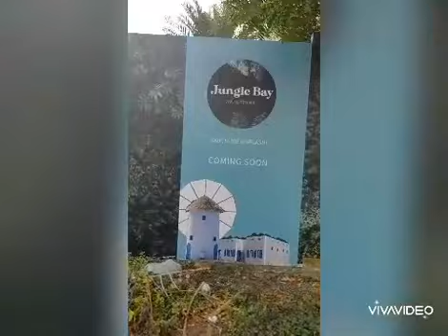A day in Le Meridian Mina Seyahi | The paradise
Inspire your sense of possibility at Le Méridien Mina Seyahi Beach Resort & Marina in Dubai, United Arab Emirates